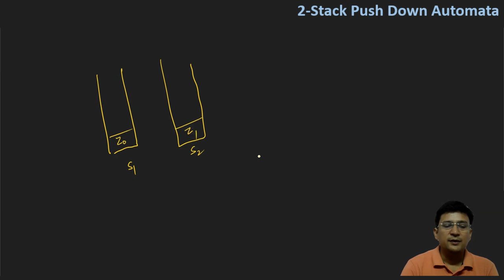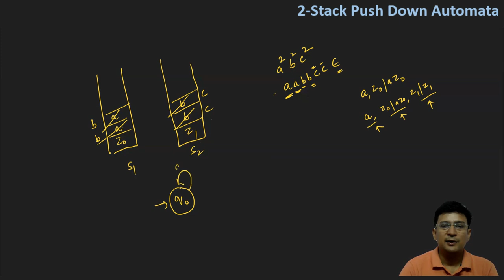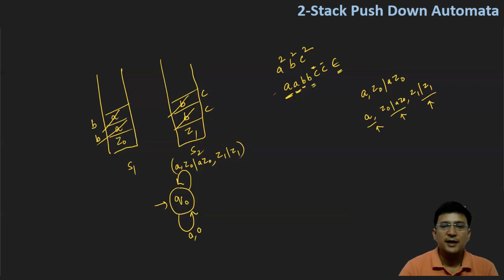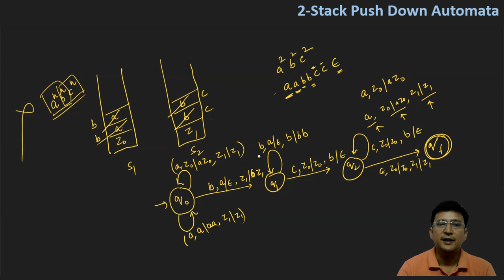2-Stack Push Down Automata (PDA) || a^n b^n c^n || Example 1